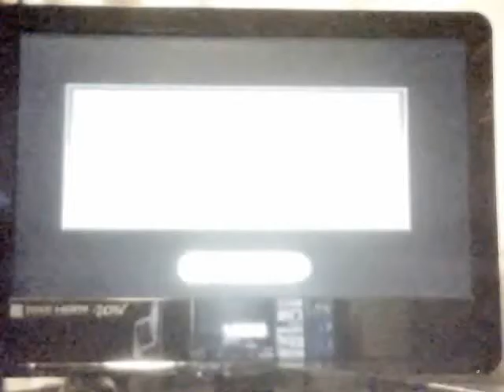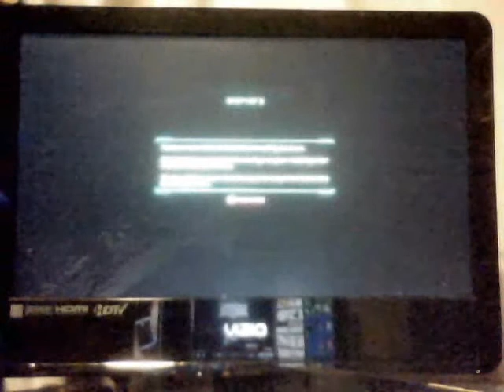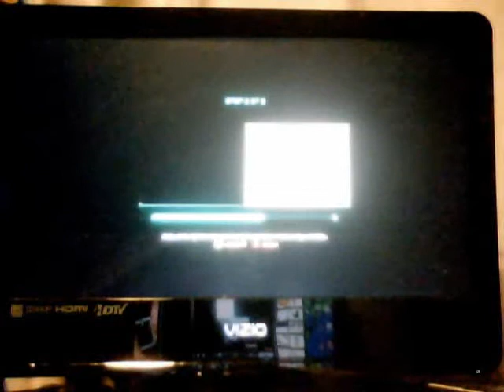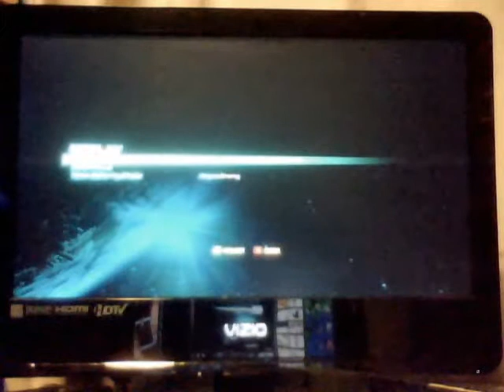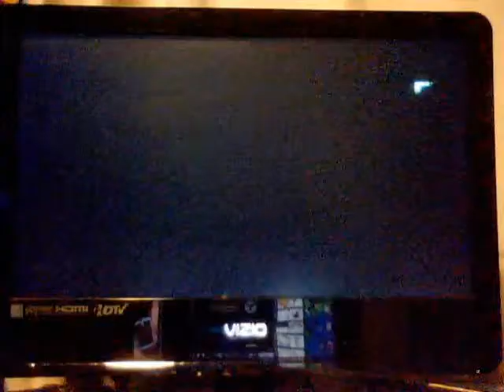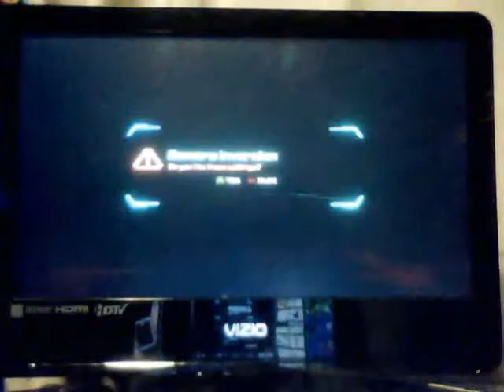[TOD]Lets Play Transformers-FOC Chapter 1 Part 1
Welcome To A Special Edition Of The TOD Lets Play For Transformers Fall Of Cyber

This Is Chapter 1 Part 1

If You Guys Were Waiting For The Sonic Generations Lets Play Thats Gonna Have To Wait This Is Way To Exclusive For Me To Pass Up This Will Be On The T-channel and I'll Be Showing You Guys This Each Week

U